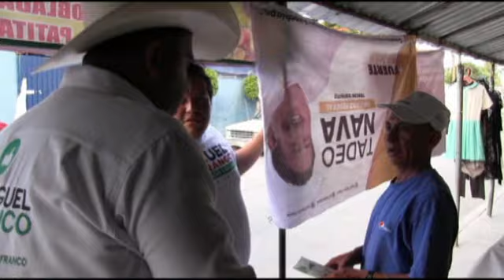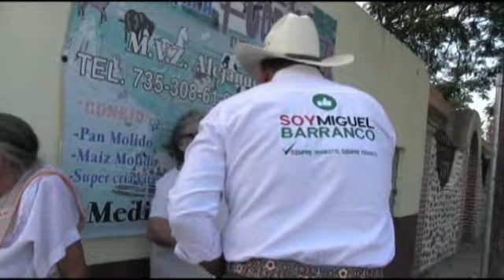MIGUEL ANGEL BARRANCO CANDIDATO A DIPUTADO VISITO LA COL.IZTACCIHUATL 9 JUNIO 2018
MIGUEL ANGEL BARRANCO CANDIDATO A DIPUTADO VISITO LA COL.IZTACCIHUATL 9 JUNIO 2018 CUAUTLA MORELOS